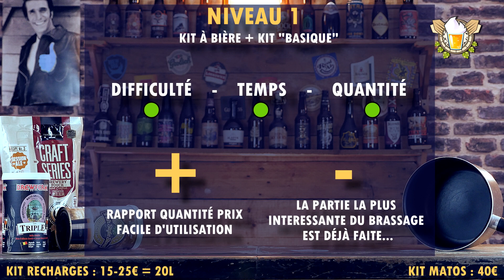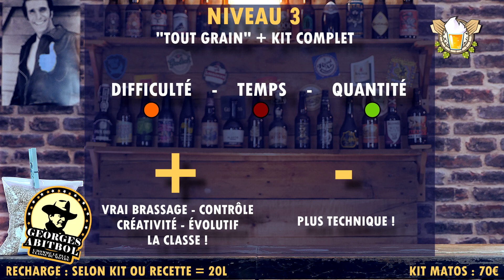Quel KIT choisir pour faire sa BIERE ? - Une bière et Jivay #33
Merci à ROLLING BEERS pour leur coup de main 👌 !

(plus d'infos / sondages / questions)

🚧 MATOS SUPPLÉMENTAIRE 🚧 (toujours bon à avoir) :
- Une assez grosse cuve/marmite pour l’empâtage et l'ébullition
(un peu cher)
- Une petite balance alimentaire
- Un SAC BIAB pour se faciliter la vie.
- Un moulin pour concasser le malt si tu l'achètes toi même comme un grand.
- Un(e) pote

🚀 Le PACK NIVEAU 4 (ou niveau BONUS)
Tu peux upgrader le pack niveau 3 avec une cuve d'ébullition et un serpentin refroidisseur.

💸 Le PACK NIVEAU 5 (ou niveau SECRET)
Si t'as de la thune, que tu veux pas t'emmerder et mieux gérer tes paliers :
- Un peu riche : GRAINFATHER
ou
- Beaucoup riche : BRAUMEISTER
+ un kit matos de base (sceau de fermentation / barboteur / densimètre) pour la fermentation et tu m'appelles pour l'ouverture de ta pico-brasserie.

📙 LIVRES UTILES (pour aller plus loin)
- Faire sa bière maison
- Faire sa bière À LA maison
- Comment faire sa bière maison
- Secrets de brasseur
- Les saveurs gastronomiques de la bière (LA BIBLE !!!)
- Et ballade toi sur Internet, ça coute moins cher !!!

Si la chaîne vous plait et pour pouvoir diversifier son contenu, vous pouvez me soutenir sur Tipeee par
Merci !

Vous pouvez me contacter :
- Par surprise : me tomber dessus dans un bar à Montpellier 🍻.

📫 Vous voulez m'envoyer un courrier ? Un colis ? Une binouze ?!
Une bière et Jivay
BP 51009
34006 Montpellier Cedex 1

Alors la bière, même si c'est bon... abusez-en avec modération !!!

Écrit, réalisé et présenté par Jivay

FORCE ET HOUBLON !